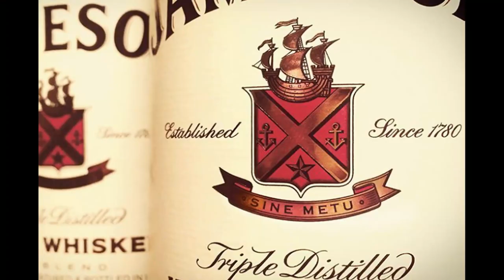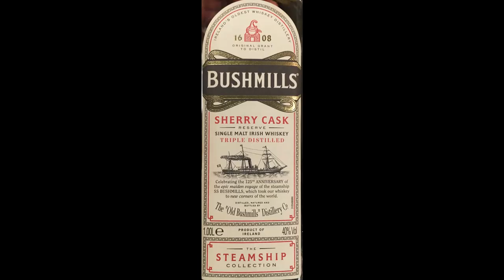Bushmills Black Bush Irish Whiskey. An Irishman's Opinion #22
Welcome to The Whiskey Shed, In this episode I review a blended whiskey from Bushmills, Black Bush. Its 80% single malt, 20% grain and aged in oloroso cherry casks.

On the Nose : Typical sweetness I get form Bushmills with a dominant nutty aroma and a hint of toffee, vanilla and dried fruits.

On the Palate: Up front a hit of honey like sweetness followed again by that nutty flavor. finishing with some spice and a touch of peppery heat.